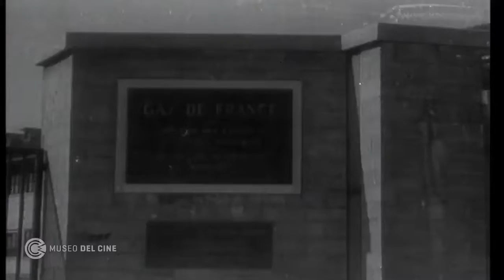Pinturas al fuego de Yves Klein - Noticiero de América #317 (1962)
Segmento del noticiero que registra y comenta el trabajo del artista francés Yves Klein: la voz en off declara que se trata de "Una orgía de contornos y colores, pero hay quienes compran estos cuadros... En fin, una de las tantas formas insólitas de gastar el dinero".